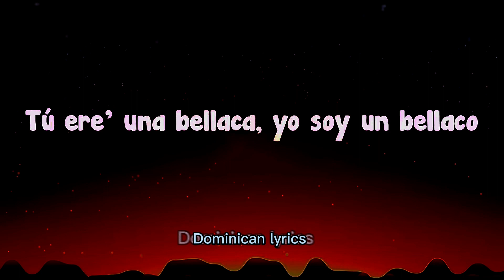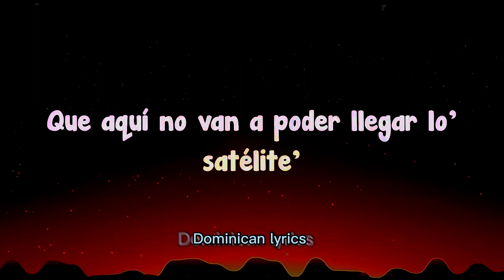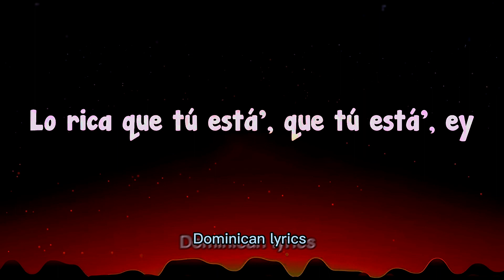ME PORTO BONITO - Bad Bunny X Chencho Corleone (Letra/Lyrics)